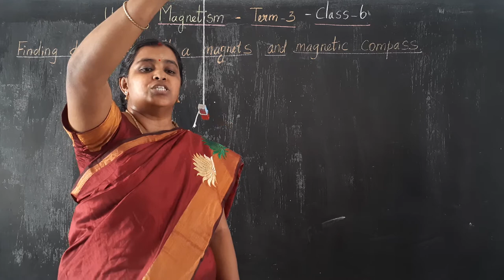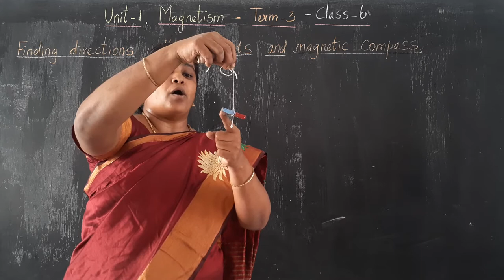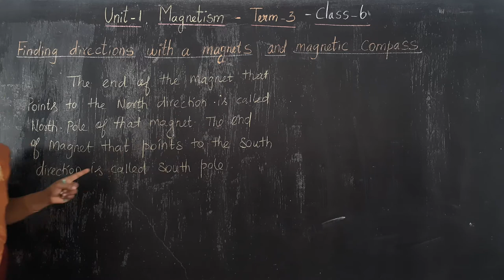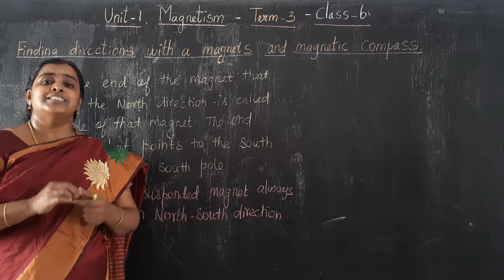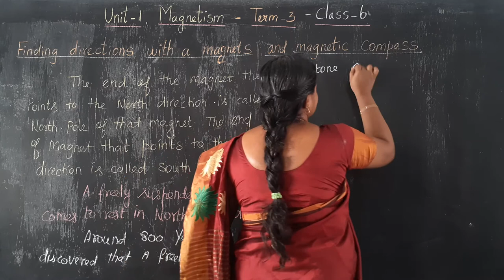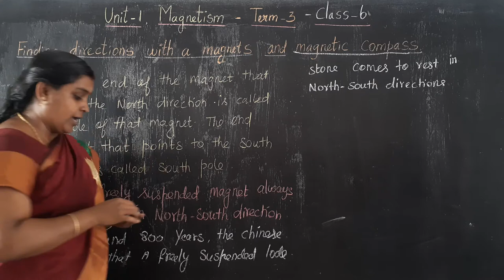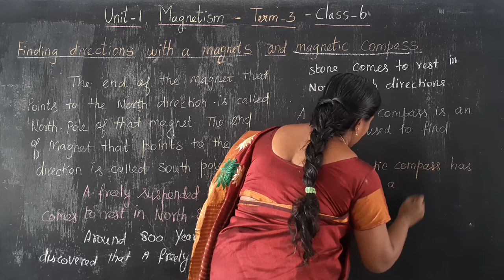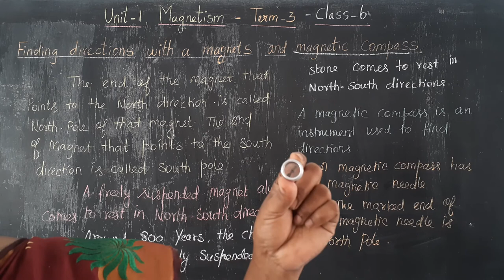Unit 1 Term III Finding directions with a Magnet Class 6 Science